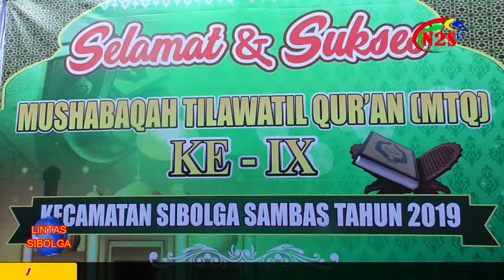KUALITAS TILAWAH MTQ SIBOLGA SAMBAS MENINGKAT